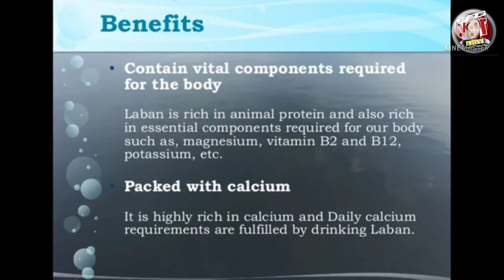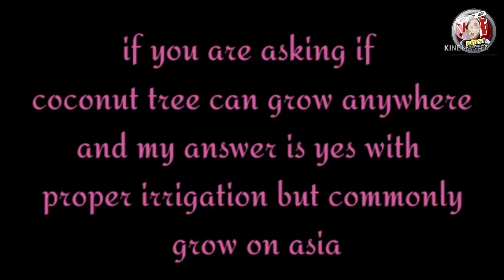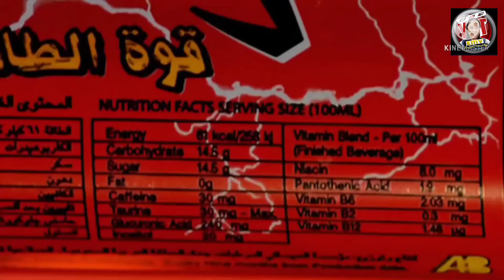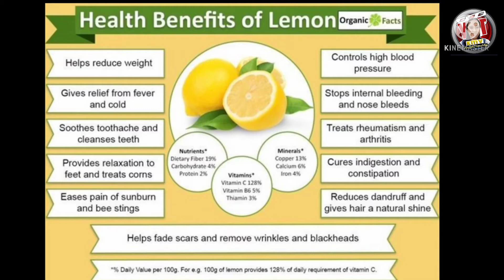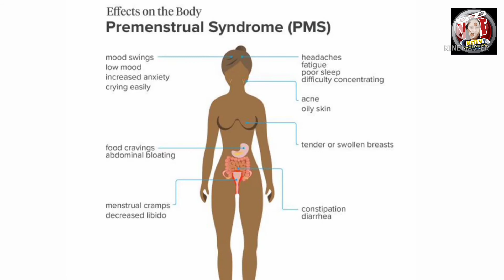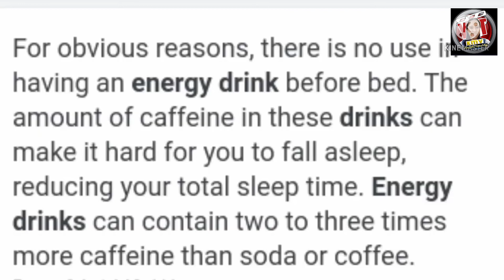MY DRINKS HERE IN KSA & ITS BENEFITS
sharing  my drinks  here in  KSA .